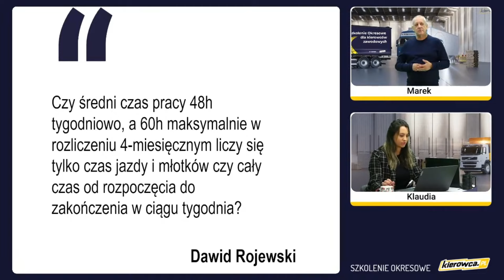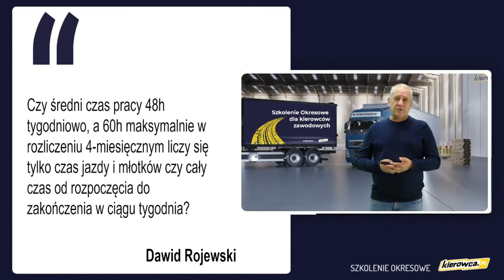Czy średni czas pracy 48h tygodniowo, a 60h maksymalnie w rozliczeniu [pełna treść pytania w opisie]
00:00 - Czy średni czas pracy 48h tygodniowo, a 60h maksymalnie w rozliczeniu 4-miesięcznym liczy się tylko czas jazdy i młotków czy cały czas od rozpoczęcia do zakończenia w ciągu tygodnia?
00:12 - Cały czas pracy spędzony w każdym dniu pracy.